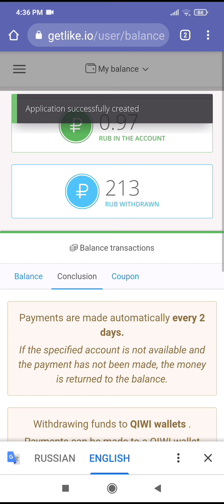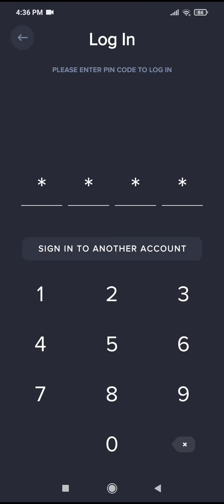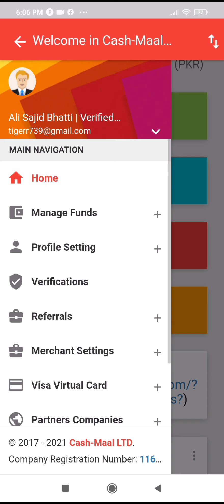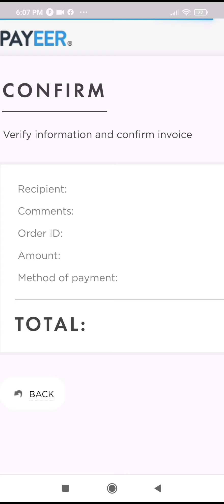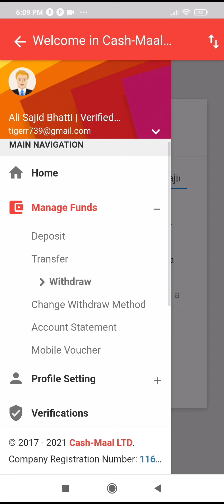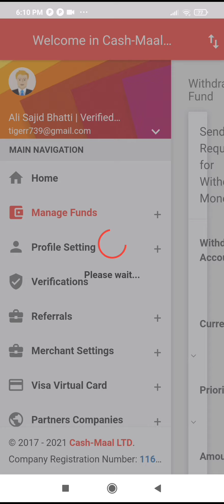get like withdrawal method